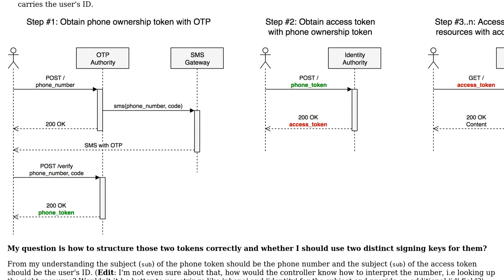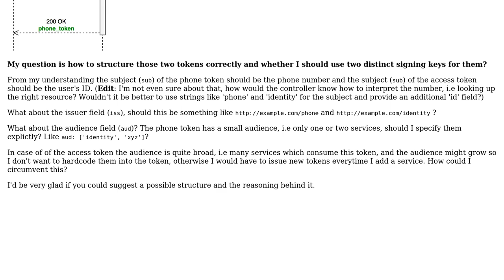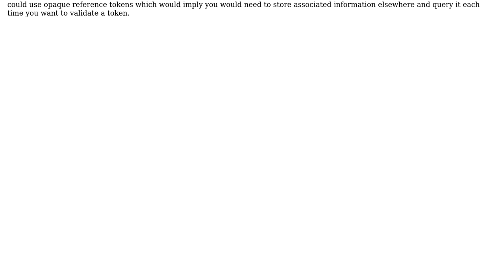Software Engineering: How to structure JWT correctly?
With thanks & praise to God, and with thanks to the many people who have made this project possible! | Content (except music & images) licensed under CC BY-SA | Music | Images & others | With thanks to user sled user Joao Angelo and the Stack Exchange Network Trademarks are property of their respective owners. You are responsible for your own actions.